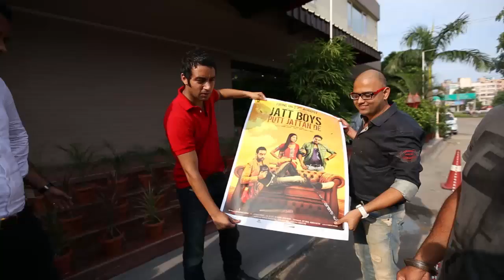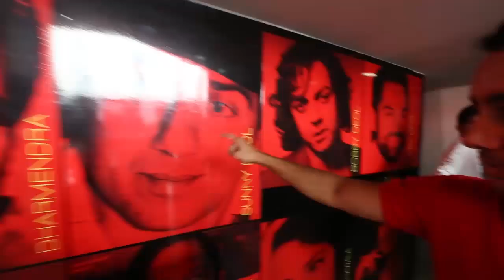Promotional Tour | Ludhiana | Jatt Boys Putt Jattan De | Releasing 23 August 2013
Promotional Tour Ludhiana - Jatt Boys Putt Jattan De
Introducing: Sippy Gill, Isha Rikhi
Casting: Aman Dhaliwal, Om Puri, Guggu Gill, Mohd. Sadique, Jaswinder Bhalla, Karamjit Anmol, Prince KJ Singh, Sardar Sohi, Rahul Dev
Producer: Sukhbir Singh Sandhar.
Line Producer: Harvinderjeet Sandhar
Director: Simranjit Singh Hundal
Story/Writer:Prince Kanwaljit Singh
Release Date:August 23rd, 2013